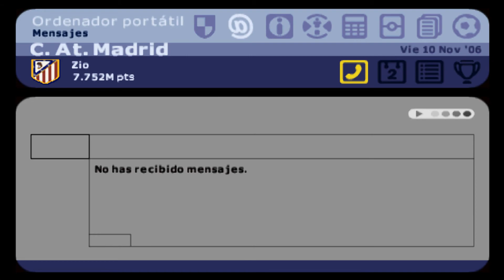36.Manager de Liga 2002(At.de Madrid).Dura Lesión!!!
Seguimos progresando con el equipo colchonero en el cual también sufrimos un duro contratiempo final.
Suerte.